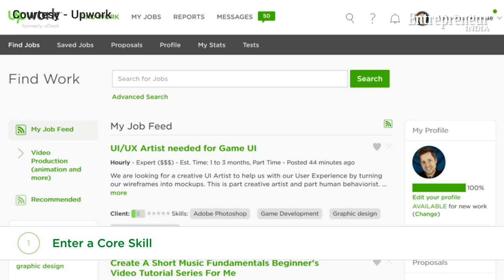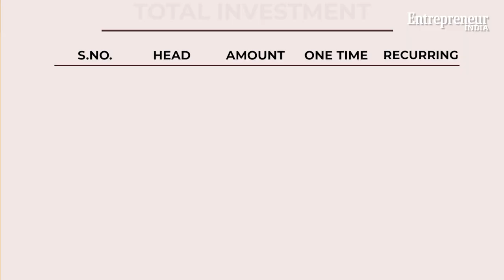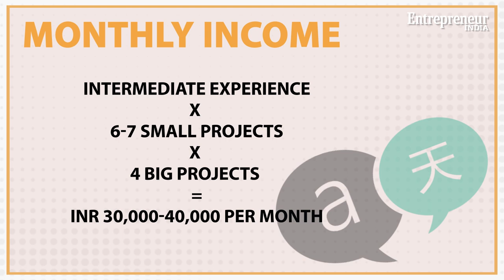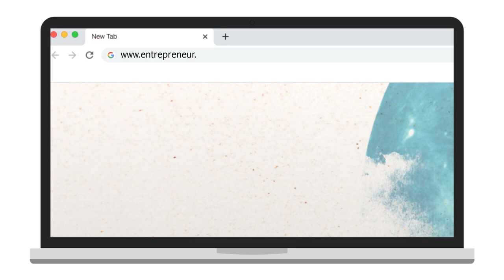Setting up a Translation Business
If you are proficient in multiple languages and want to put your multilingual skills to good use, you can start yourown translation business.